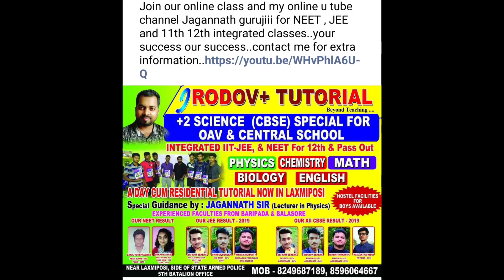farewell day of our institution IRODOV PLUS CLASSES (JD sir)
1short video term 2#yakeen#12th physics#ray optics#neet 2022#geometrical optics problem#JEE#irodov#term2
agar aap apne concept ko sharp karna chateho toaap mere saath mere u tube channel me jud sektehen..
and if u all support me then a will regularly upload all chapter wise lecture video with neet and jee questions..
for better understanding of physics previous lecture..

@jagannath guruji Physics classes

@Unacademy NEET

@Unacademy JEE